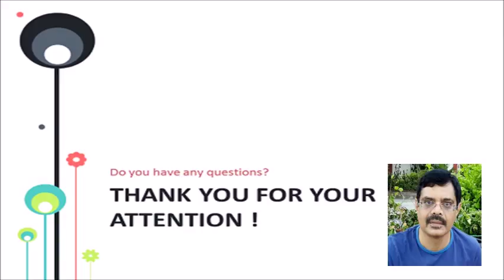Daughters of Old Moms are Depressed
Daughters of women who give birth after the age of 30 are more likely to experience symptoms of depression, anxiety and stress, but sons are not affected. Father’s age has no effect on their children’s psychological status.